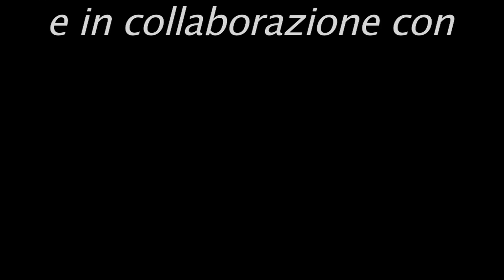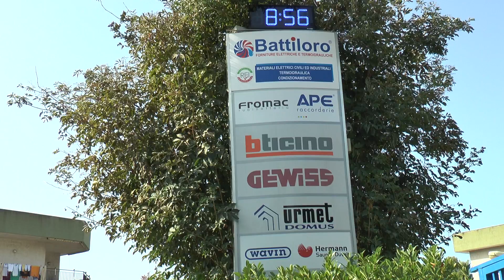BME Torre del Greco